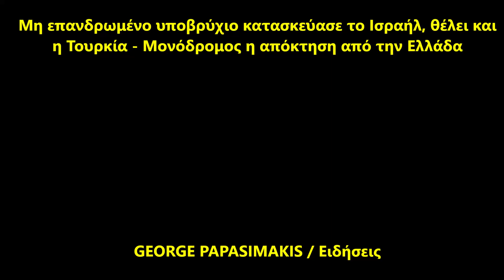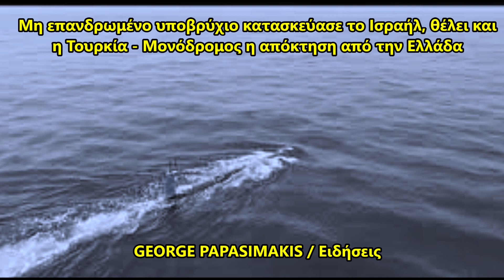Ισραήλ: Μη επανδρωμένο υποβρύχιο της IAI, θέλει και η Τουρκία - Μονόδρομος η απόκτηση από την Ελλάδα